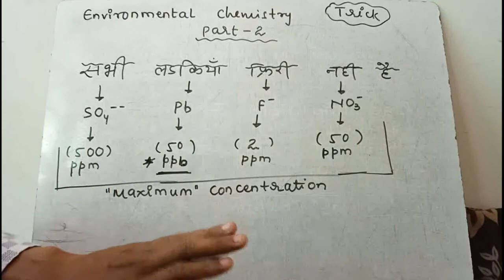Environmental Chemistry--Part 2. NCERT Short tricks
We provide you with tips and tricks for Physics,Chemistry,Biology.

Our aim is to help students remember tough things with tips and tricks.